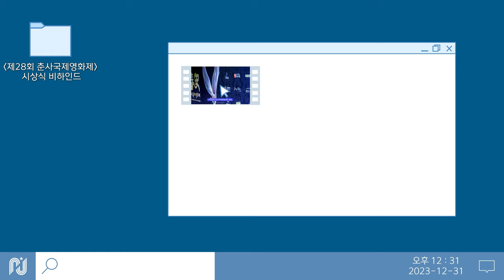[김성철] 제28회 춘사국제영화제 비하인드🎬 | (경) 신인남우상 받았철 (축)🏆